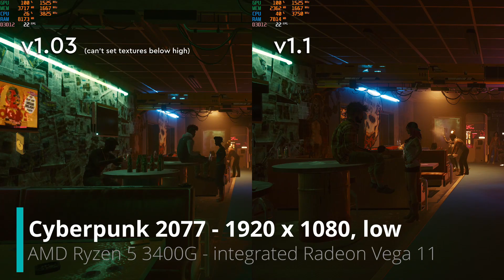Cyberpunk 2077 v1.1 vs 1.03 comparison - integrated graphics test (no discrete GPU)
Cyberpunk 2077 v1.1 integrated graphics test (AMD Ryzen 5 3400G + RAM 3333 MHz - iGPU Radeon Vega 11). Patch 1.1 to 1.03 version comparison. Game settings: 1920 x 1080, low. Please note that you can't set textures to low in version 1.03. Cyberpunk 2077 is a 2020 action role-playing video game developed and published by CD Projekt. The story takes place in Night City, an open world set in the Cyberpunk universe (Wiki).